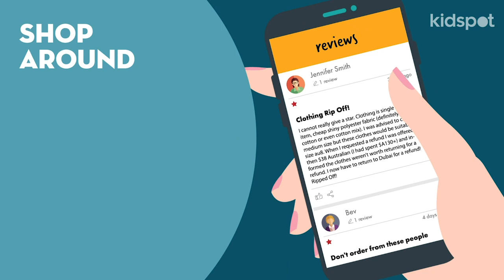Guide to buying kids' clothes online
What you need to know before you start shopping for your kids online.

Welcome to Kidspot. All the games, craft and activities you need to beat the "i'm boreds" and keep them happy. Lots of educational and easy ideas. And did we mention cooking? There's LOADS of easy recipes for kids and busy families - dinners and treats, too.